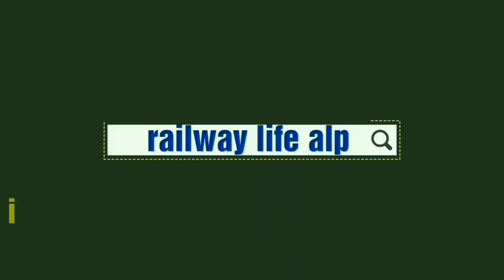RRB JE CBT-1 Current Affairs Question Overview 22 May 2019 shift-1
RRB JE cbt-1 Exam 22 may 2019 shift-1 current affairs Question Review. rrb je cbt-1 current affairs from state CM & state governor also CEO & MD with chairman of organization heads question.